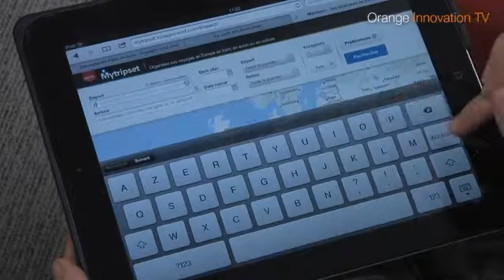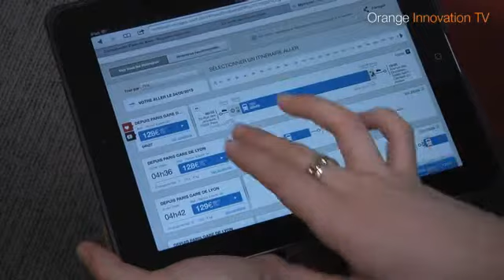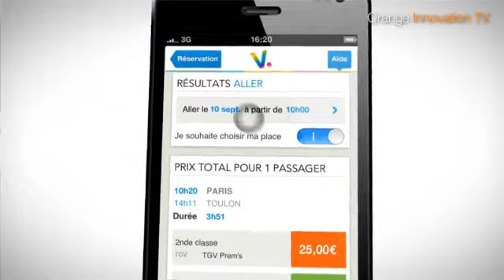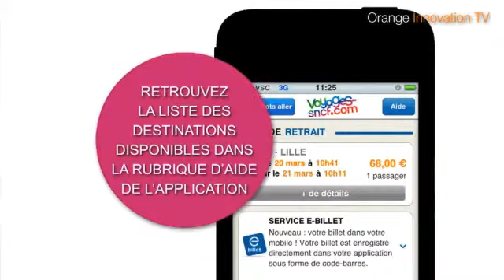COMMENT DEVENIR LE CHAMPION DU TOURISME FRANCAIS ?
Les Décideurs de l'innovation vous emmène en voyage ! On part à la rencontre d'Yves Tyrode, DG de Voyages-sncf.com, premier site e-marchand de France.

Avec près de 6 millions d'applications V. téléchargées, Voyages-sncf.com est un leader de l'innovation mobile et numérique. Aujourd'hui, 80% des destinations françaises sont accessibles via un billet dématérialisé et un QR code. Aujourd'hui, le site marchand dépasse les frontières à la conquête de l'Europe !

L'ambition de Voyages-sncf.com ? Etre les meilleurs sur le train au niveau européen et vendre les destinations françaises. En train, en avion, ou en ferry, MyTripSet est le nouveau service de recherche et de comparaison d'itinéraires en Europe.